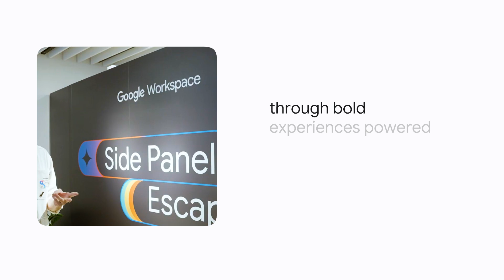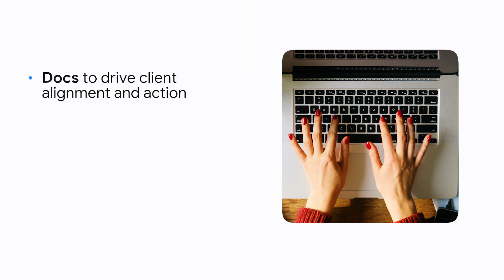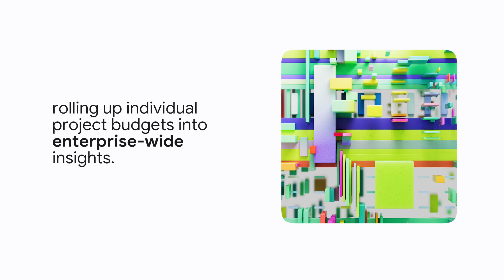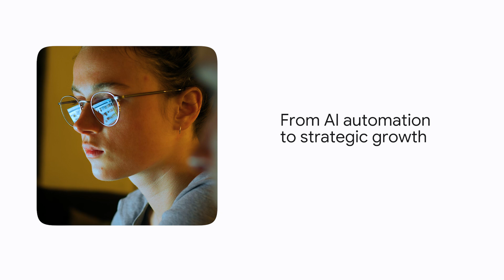Scaling creative operations at MAS with Google Workspace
From AI automation to strategic growth, MAS is innovating with Google Workspace. Melissa Mahon shares how they are using Gemini to lean into new automations that help them better serve their customers. Discover how Google Workspace is helping MAS pioneer the future of experiential marketing.